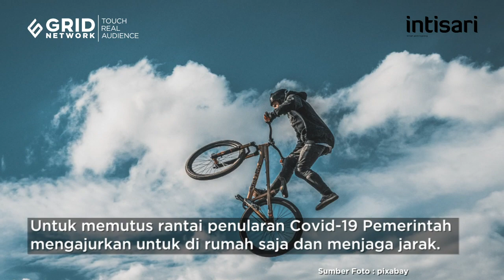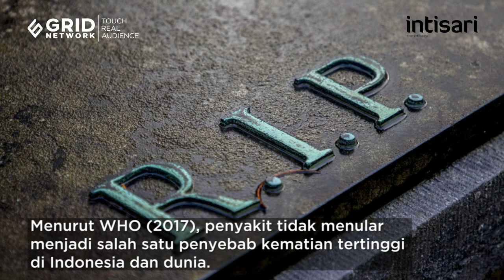Olahraga saat Pandemi, Mereka "Menggila” Kala Pandemi - Intisari Online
Di kala pandemi kita disuruh untuk tinggal di rumah agar virus penyebab Covid-19 terhenti penyebarannya. Sementara untuk menjaga imun tubuh salah satunya dengan berolahraga.
Bagi yang sudah "maniak gerak", di rumah saja dan sempitnya ruangan tak menjadi kendala untuk melakukan hal-hal yang luar biasa. Tim Franklin dan Kevin Webber contohnya. Mereka berlari sejauh 42,195 km dan ratusan km di rumah dan pekarangan mereka.
Kita tak perlu seperti mereka. Tapi tetap bergerak.